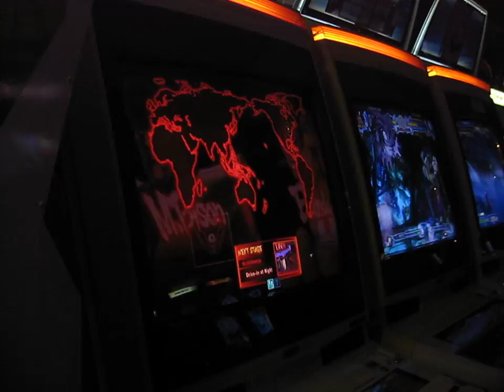Shoo (Dictator) v Sanchez aka MexLuthor (Honda) Game 1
Denjin Arcade SF4 Singles Tournament 11/22/08

With a peek at Mike Z owning dudes with Iron Tager in BlazBlue